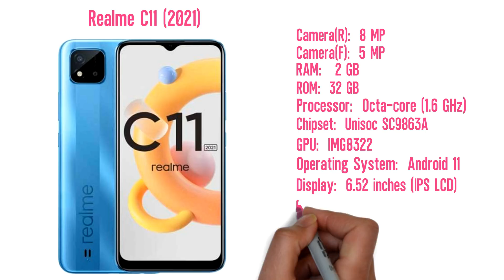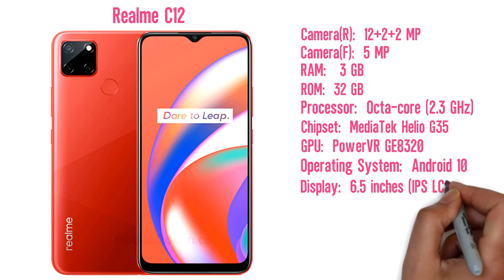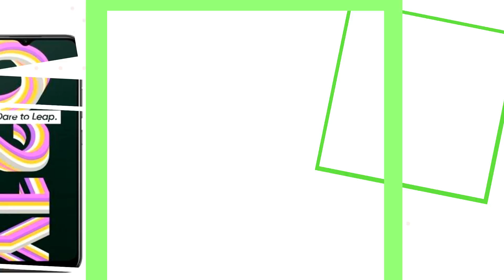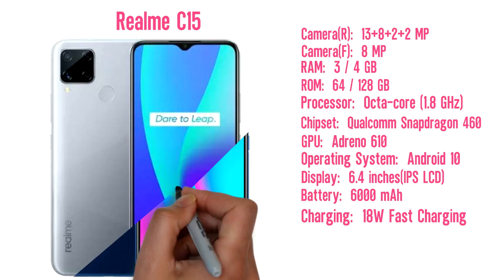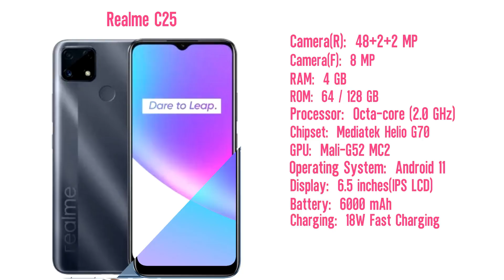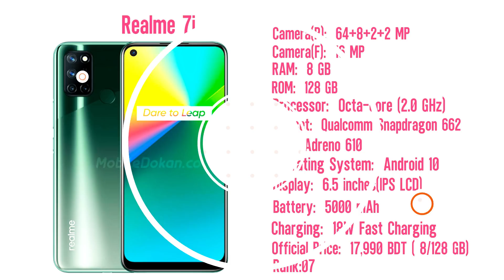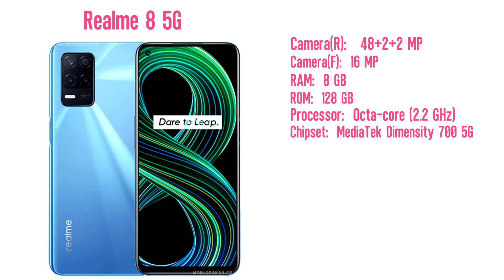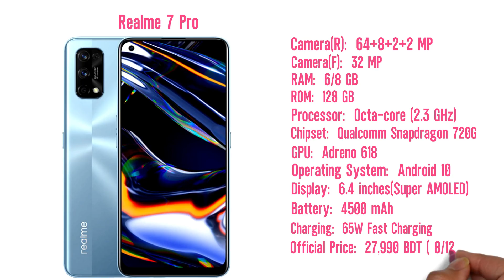Realme All Phone Update Price In Bangladesh 2021